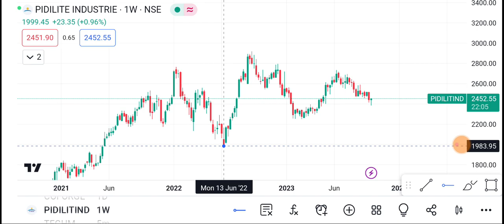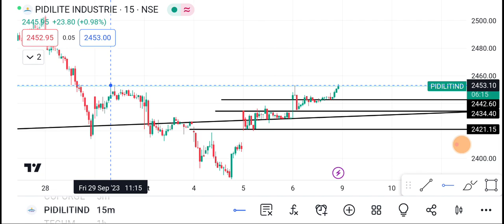9 October Pidilite Industries | Pidilite Share latest news | Pidilite Industries Share price news